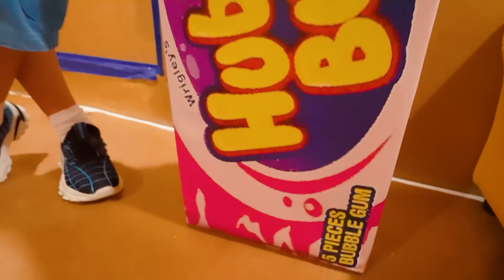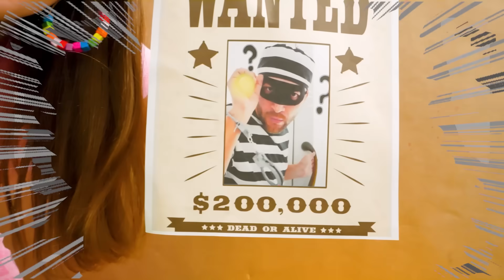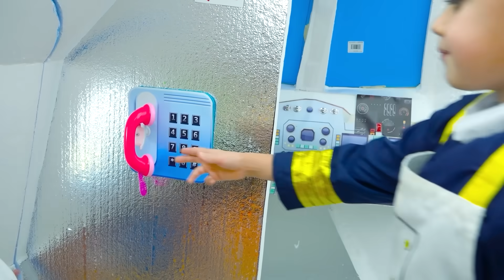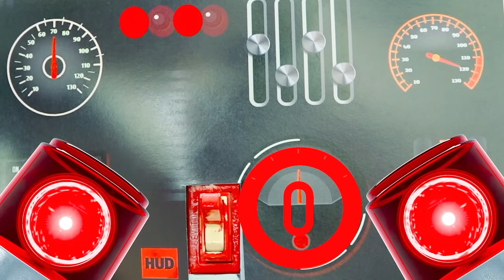거대한 판지 집과 아이들을 위한 다른 재미있는 모험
00:00 거대한 판지 집 - 재미있는 어린이 모험!
07:17 블라드와 니키의 비행기 챌린지

구독하세요!